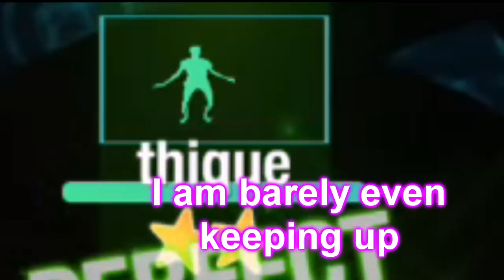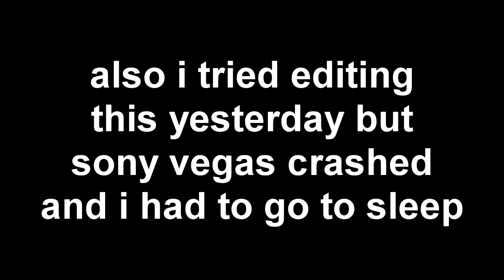Playing Just Dance Choreos I've Never Played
Hi! I hope you liked my video! You can request videos in the comments too! Actually you can say whatever you want in the comments :D
See you in my next video byee :D